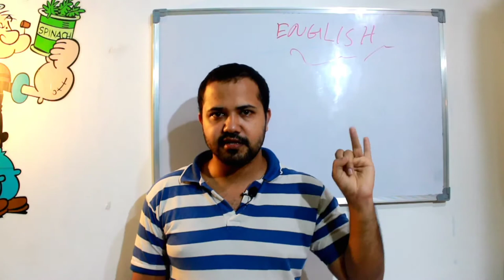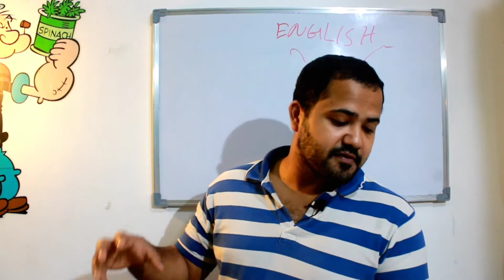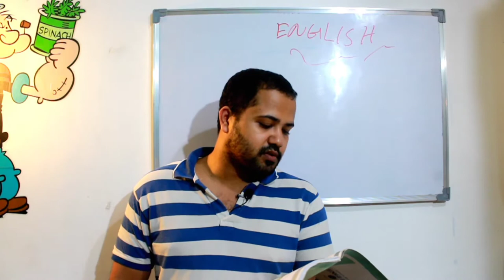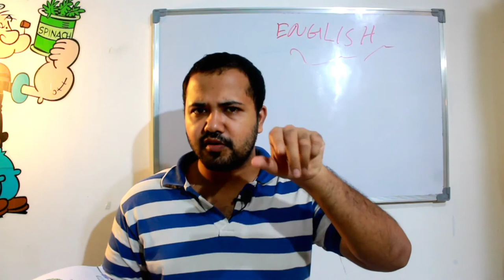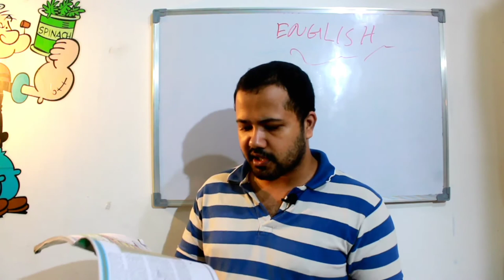The Adventures in a Banyan Tree: Ruskin Bond Part: V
The Adventures in a Banyan Tree#Ruskin Bond

Name of the story- Adventures in a Banyan Tree

By whom written by The Adventures in a Banyan Tree?

Ruskin Bond

Who are the major characters in the story?

About,A mongoose, Grandma and Grandpa

A black cobra,A myna and a jungle crow